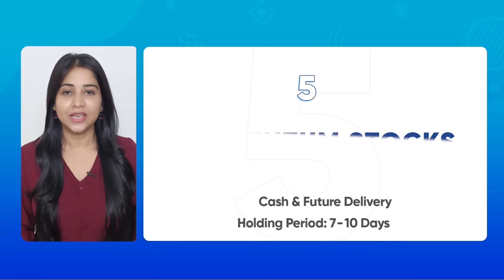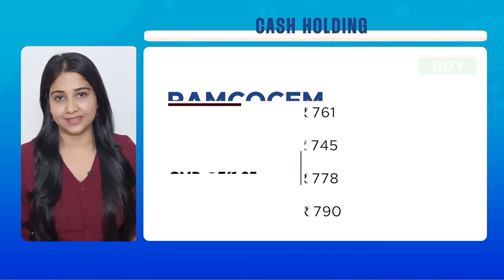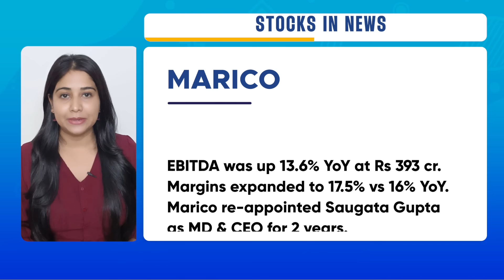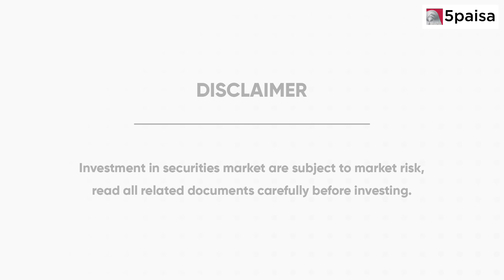5 Stocks to Buy or Sell Today in Share Market: Sensex & Nifty Market Outlook - 5paisa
5momentumstocks - In this video, we spoke about 5 Stocks to Buy or Sell Today in Share Market, Sensex & Nifty Market Outlook for 08 May 2023.

We also discussed about performance of the Recommended calls and Stocks in news. Watch this video now!

This video is covers:
0:00 Introduction
0:26 Nifty and Bank Nifty Updates
0:43 5 Momentum Stocks for the Day
1:50  Stock in News